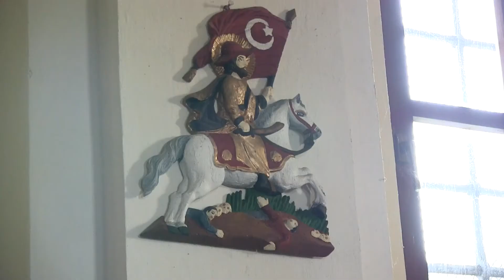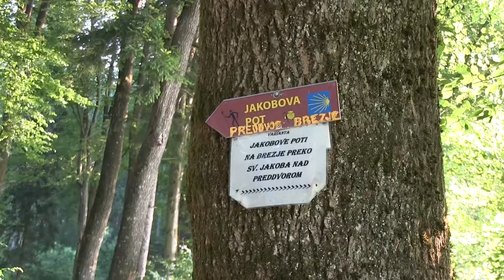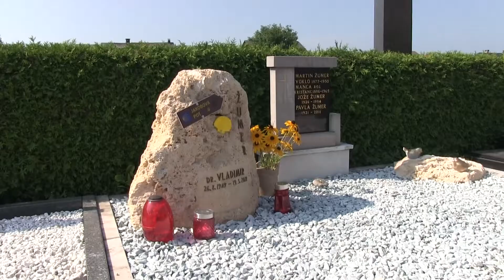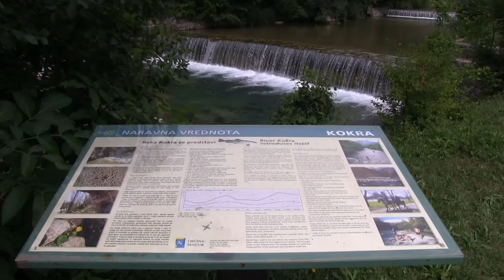Romanje po Jakobovi poti Predvorska smer